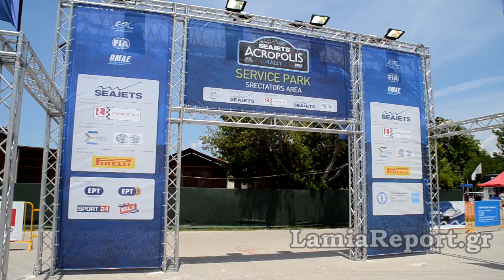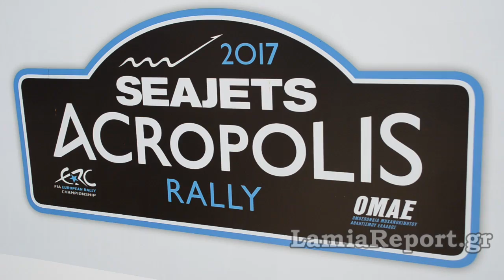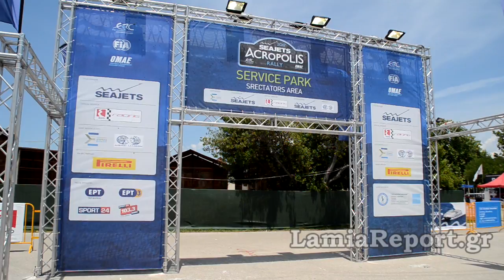LamiaReport.gr: Όλα έτοιμα για το Seajets Acropolis Rally